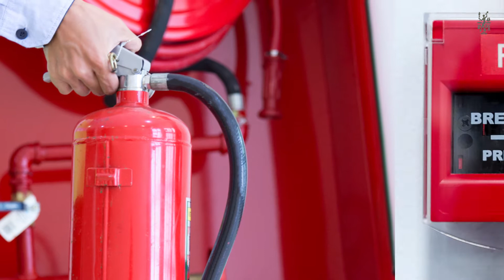Nuevo Reglamento de Instalaciones de Protección Contra Incendios (RIPCI)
Ana María Galindo, profesora doctora del área de Seguridad y PRL de Bureau Veritas Formación; Alfred Velasco, product manager de ISV de Bureau Veritas, y Francisco Ruiz, presidente de la Asociación Española de Empresas Instaladoras y Mantenedoras de Equipos y Sistemas de Protección contra Incendios (Aerme), explican los principales cambios que trae el nuevo Reglamento de Instalaciones de Protección contra Incendios.